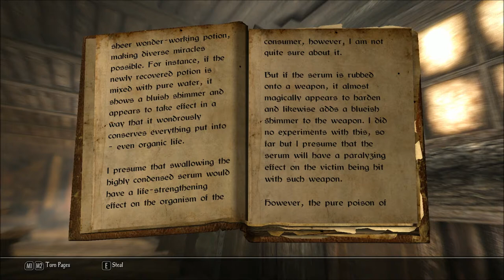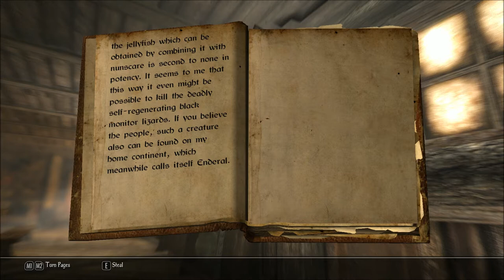Let's Read The Crystal Jellyfish - It's Physique and Use in Alchemy (Books of Enderal, Book 12)